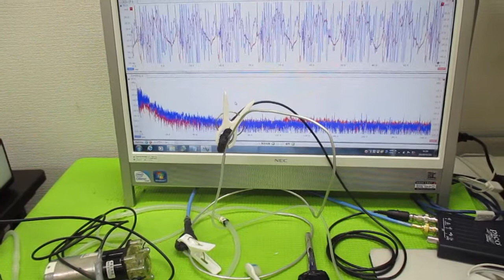超音波と表面弾性波（オリジナル超音波システムの開発技術） ultrasonic-labo